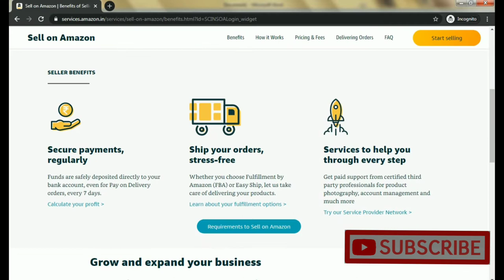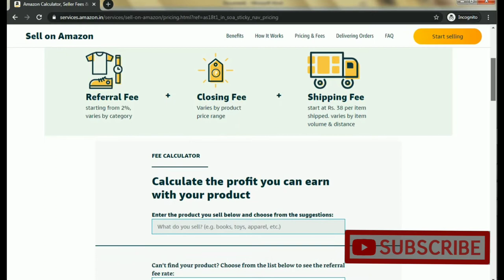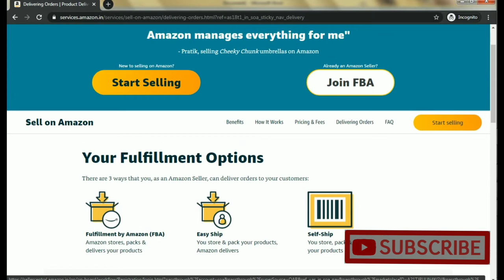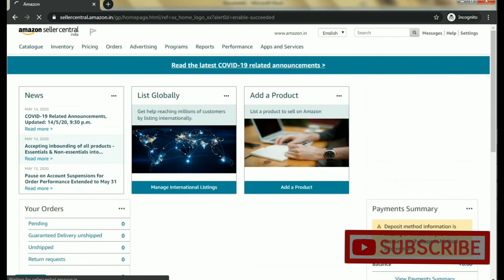How to create seller account on Amazon.in within 5 Min || Amazon Account Launch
This is my 1st video, i tried to make this video easy and well informed. I have guided the process to launch seller account on Amazon.in
Documents Requirement:
1. GST Details
2. PAN Card
3. Aadhar Card
4. Active Bank Account Details
6. Phone No.

Web link to go to seller central home/login page,
sellercentral.amazon.in